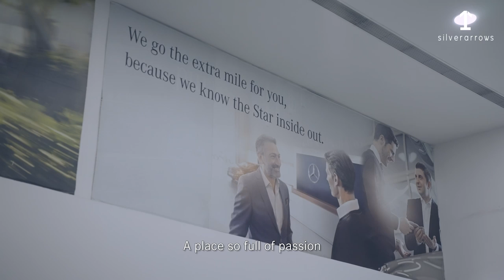Neena shows us the MIRROR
Presenting another real-life Story of Passion. Neena with her grit, hard work, and passion has broken the shackles and mindsets of the auto retail sector, not only being one of the TOP selling sales team member at Silver Arrows but across India. These are the people that make Silver Arrows what it is today.